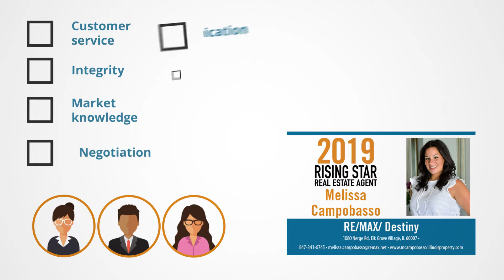2019 Chicago Five Star Rising Star Melissa Campobasso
Melissa Campobasso wins the 2019 Five Star Rising Star Award! Five Star Rising Star Real Estate Agents represent up and coming real estate agents who, with less than five years experience, embody professional excellence and exhibit superior customer service. Winning agents are selected as a result of a rigorous and objective research process. For any market, each year’s field of winners represents no more than 7% of agents within the market.